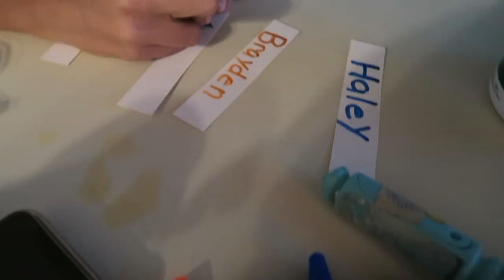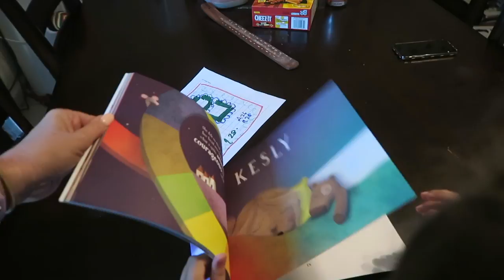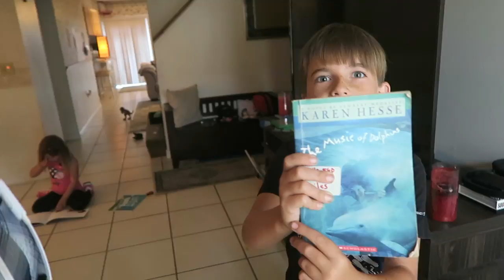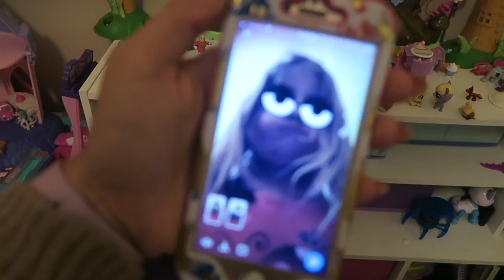SIX YEAR OLD ON SNAPCHAT!?!?